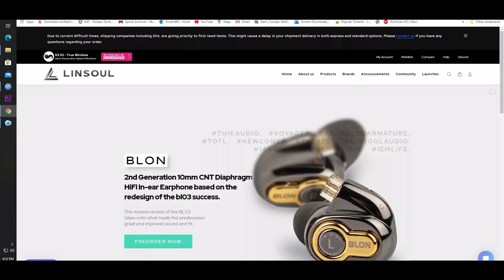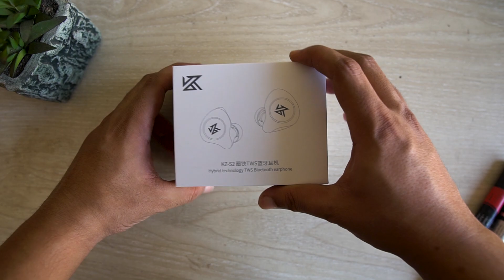KZ S2 Bangla Review | This could be great but...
KZ S2 Bangla Review is live now. This might be one of the best tws under 2500 bdt. But Kz cant satisfy our taste bud. So we left thirsty here. I hope next time kz will nail this price segment.

KZ S2 tws
Price of KZ S2 price starts from $29

Mstream Tech has become Droid Head. We are sorry but we needed to change the name of our channel. We hope your love and appreciation will continue for us. Lets rock the tech world.